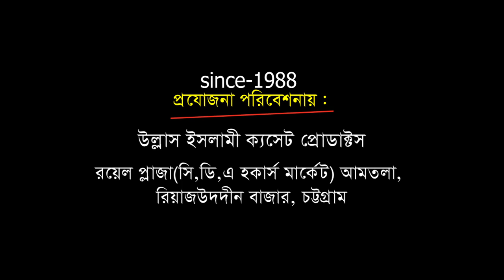খাজা বাবার কারামাত | Mawlana Abu Sadek Rojobi | Bangla Waz | Ullash Icp | 2020